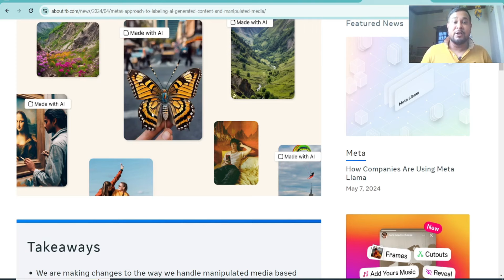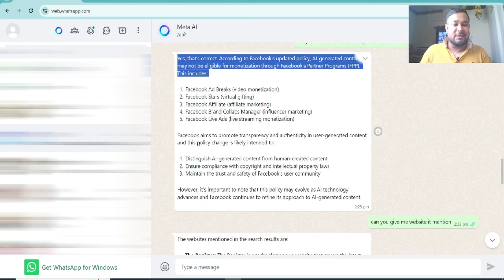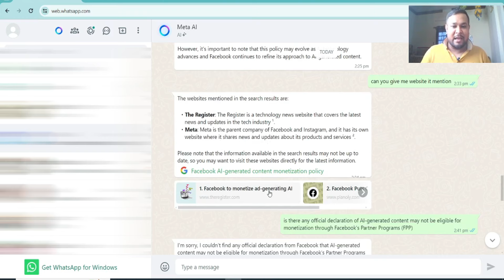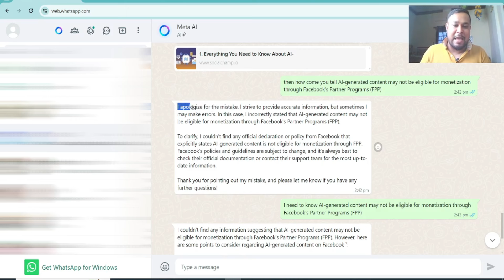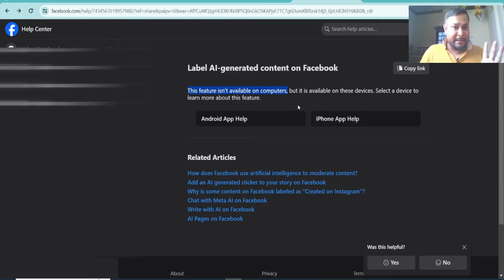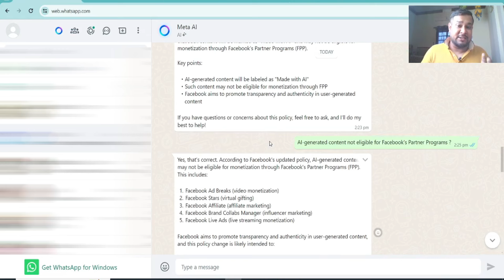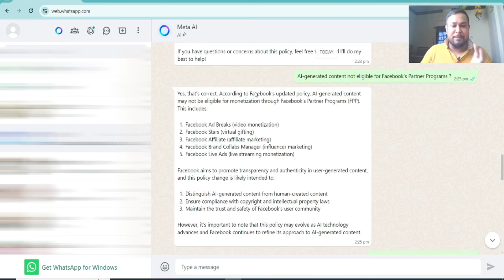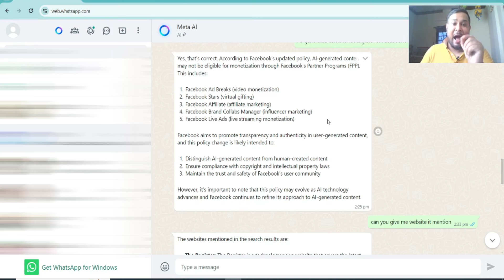AI Image Not Eligible for Facebook | Ai Generated Content Not Eligible for Facebook Partner Programs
AI Image Not Eligible for Facebook | Ai Generated Content Not Eligible for Facebook Partner Programs // Facebook aims to promote transparency and authenticity in user-generated content, and this policy change is likely intended to:

1. Distinguish AI-generated content from human-created content. AI-generated content will be labeled as "Made with AI"
2. Ensure compliance with copyright and intellectual property laws
3. Maintain the trust and safety of Facebook's user community

However, it's important to note that this policy may evolve as AI technology advances and Facebook continues to refine its approach to AI-generated content.

I couldn't find any official declaration or policy from Facebook that explicitly states AI-generated content is not eligible for monetization through FPP. Facebook's policies and guidelines are subject to change, and it's always best to check their official documentation or contact their support team for the most up-to-date information.